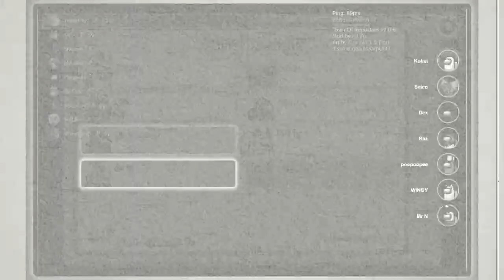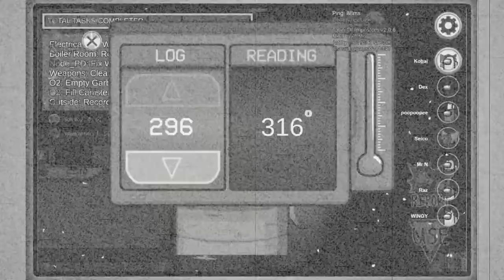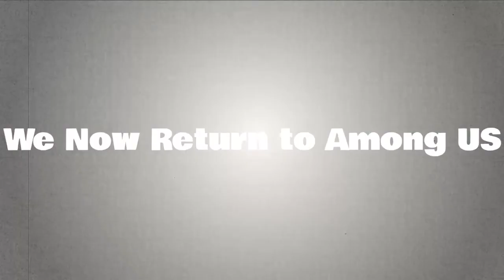plot twists are among us | part 3 | Among us modded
I am super late with this video but here it is the continuation of this session of amount us

check out some of the people I played with
Our host for this among us kohai